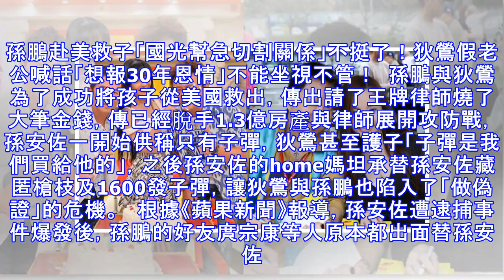孫鵬赴美救子「國光幫急切割關係」不挺了！狄鶯假老公喊話「想報30年恩情」不能坐視不管！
孫鵬赴美救子「國光幫急切割關係」不挺了！狄鶯假老公喊話「想報30年恩情」不能坐視不管！  孫鵬與狄鶯為了成功將孩子從美國救出，傳出請了王牌律師燒了大筆金錢，傳已經脫手1.3億房產與律師展開攻防戰，孫安佐一開始供稱只有子彈，狄鶯甚至護子「子彈是我們買給他的」，之後孫安佐的home媽坦承替孫安佐藏匿槍枝及1600發子彈，讓狄鶯與孫鵬也陷入了「做偽證」的危機。   根據《蘋果新聞》報導，孫安佐遭逮捕事件爆發後，孫鵬的好友庹宗康等人原本都出面替孫安佐喊話「他很乖，不會做這樣的事情，只不過他開了一場太大玩笑，我從小看著他長大的，知道他是什麼樣的人」，不過現在證據一件件的揭發，尤其警方又證實孫安佐有買槍枝及子彈後，昔日好友都突然噤聲切割關係.  庹宗康原本第一時間出面坦護孫鵬與狄鶯，但之後再也不願發表評論，對於孫鵬與狄鶯是否面臨買房救子，他只低調的說「關於孫鵬的事情就不會再回應了。」，而劭希則說「不可能吧，你們不要聽人亂講，我也沒聽過。」，孫鵬的好友屈中恆亦是關機不接電話.   而狄鶯假老公「楊懷民」則痛心的說與狄鶯有30年交情，當初與狄鶯一起演出歌仔戲，狄鶯幫了他許多的忙，現在狄鶯...